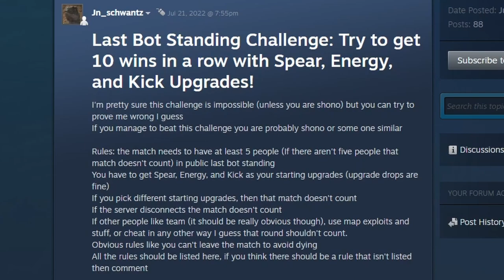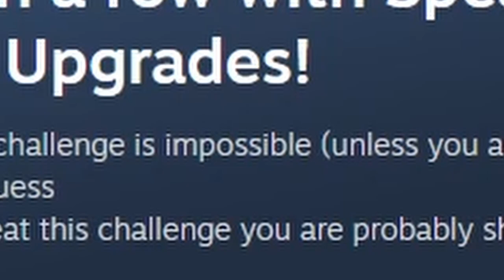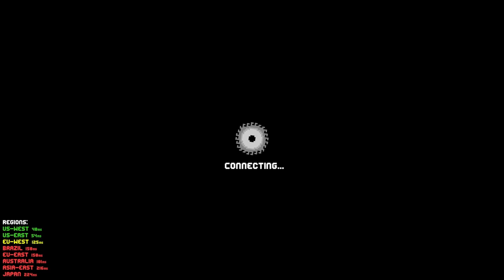I beat the "impossible" last bot standing challenge in clone drone